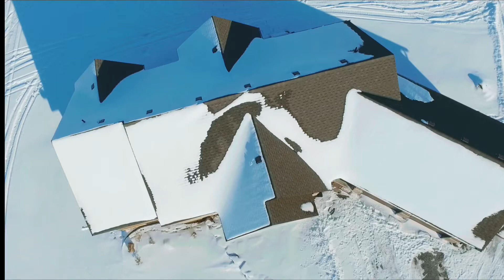Harwood, Ontario Real Estate Videography test.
Example video shot by myself.
I was only allowed to film for 20 minutes and using only the living room kitchen and dining space, as it was just my friends house. This is my first time ever trying a real estate video, let me know what you think!